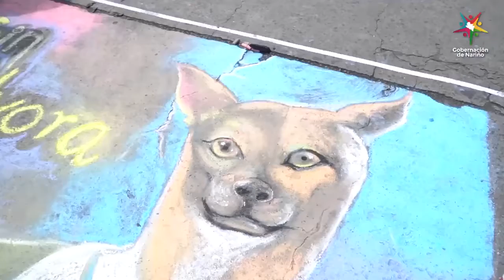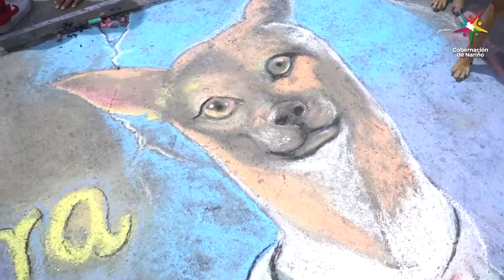Gobernaciondenariño |Arcoíris en el Azfalto (28 diciembre 2021)